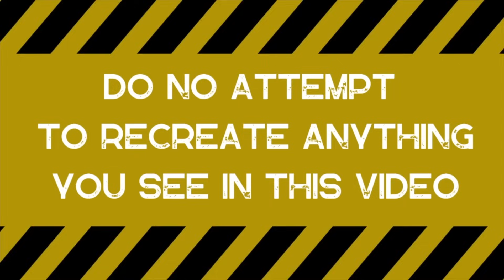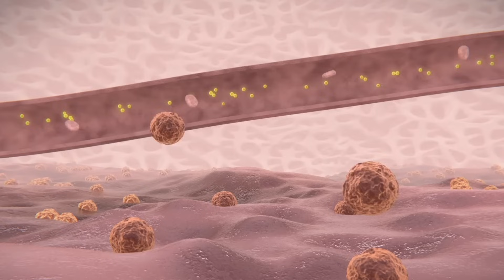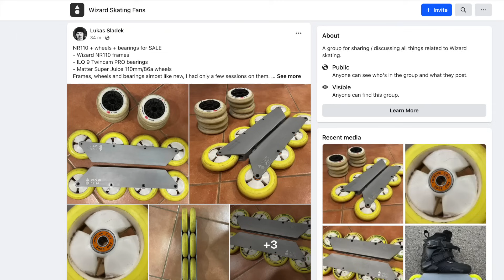10 Reasons To Start Wizard Skating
Wizard skating is an amazing style of rollerblading that has been around for less than 10 years and is growing all the time.

There are lots of interesting things you can do with wizard skates and lot of benefits.

Whether you just want to glide around for fun or you’re trying to get fit. Maybe you want to challenge yourself, learn some tricks and push your creativity. There is something for you and there’s a reason It’s gaining in popularity all the time.

From the moment you start wizard skating you'll start receiving benefits from it. It's a great a way to get fit and keep active, which in turn will be great for your mental health. You can use it to clear your mind and relax you can also use it as a way to set challenges and set goals. This will keep you motivated. There are many styles within wizard skating that means it's always interesting and you don't need to reply on other people. You can go out and wizard skate on your own so it can fit into you schedule.

Maybe you will go with the natural rocker frame then move onto the progressive rocker frames. Once you start getting into tricks you can pick up the advanced frames.

So here’s 10 reasons for you to pick up some wizard skates.

00:00 Reasons to start wizard skating
00:22 A great way to keep fit and active
02:03 Great way for your mental health
03:31 Lots of variety within wizard skating
04:48 You can do it on your own
06:17 Low risk high reward
08:20 Age doesn’t matter
09:23 Community
11:03 You don’t have to be good
12:05 Wizard skating is fun
13:50 It’s constantly evolving
15:00 Bonus - Exploring New Places
15:55 Bonus -  Improves all you’re skating especially aggressive skating